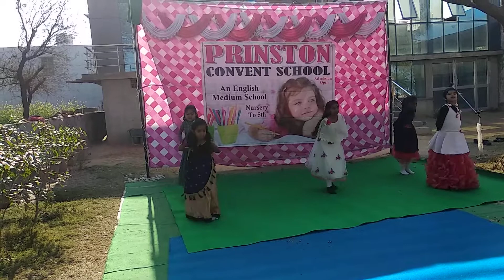26 jan 2020 song -Desh rangila performed by class 4th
Prinston convent school sadulpur